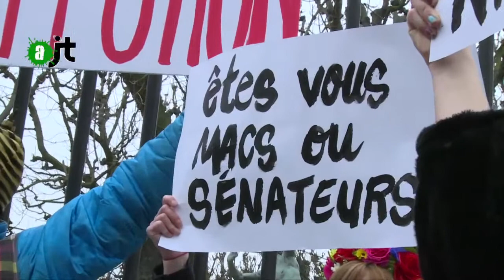Si le sénat abolissait le réseau prostitutionnel - Reportage AlterJT 19/02/2015 - 16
Rosen Hircher est une ancienne prostituée, elle demande à être reçue par le sénat pour montrer 30 000 signatures qu'elle a récoltées depuis septembre 2014 pour demander que le sénat vote une loi abolissant les réseaux de prostitution. Portrait de cette survivante et de son action au Sénat..
La proposition de loi luttant contre le système prostitutionnel sera examinée au Sénat le 14 octobre 2015
Un reportage signé Joyce